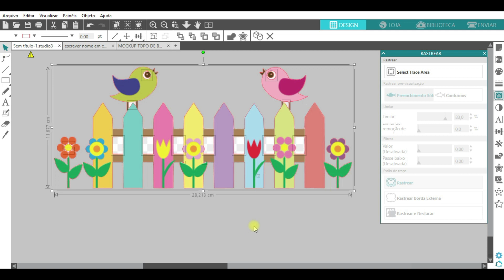Como rastrear partes brancas internas - Studio silhouette